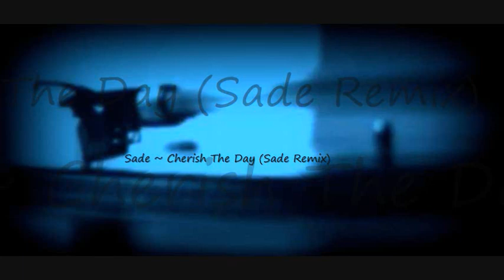Sade ~ Cherish The Day (Sade Remix)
Artist ~ Sade
Song ~ Cherish The Day (Sade Remix) ~
Album ~ Cherish The Day Remixes (CD Single)